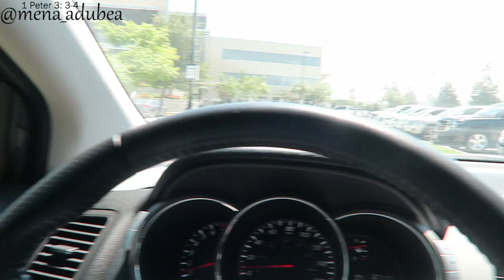VLOG: PHOTOSHOOT, LUNCH, SWEATING OUT MY WIG | ♥ Mena_Adubea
Hey Ladies - this is a fun, chill blog that I think you’ll enjoy.  It was (NO JOKE) 105 degrees outside that day, but we made it look like it wasn’t.  We were STRUGGLING, but the pics were worth it!  Want to see the pics?

Comment and like this video if you enjoyed it. Let me know if you want to see more!

Don't forget to L I K E, C O M M E N T and S U B S C R I B E.

CODES: (not necessarily used in THIS tutorial)

A B O U T  M E:

- Born in Rhode Island, from Ghana - West Africa
- I began my doing make-up in Graduate School, became a MUA, worked at MAC and now I am a content creator.  I have always (and still do) worked full time OUTSIDE of makeup.  All of this is a side-gig for me! I do it because I enjoy it.
- I don't take clients anymore except for Weddings and special circumstances.

Lens: Kit Lens or 50mm Lens
Custom Intro Music: @KGSMusic

1 Peter 3: 3 - 4